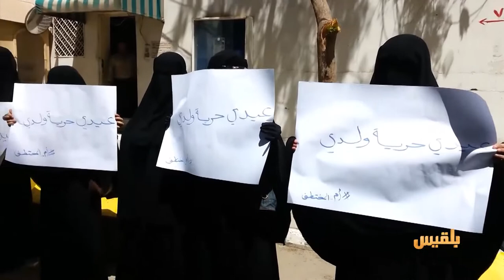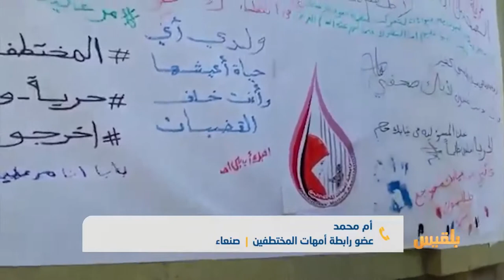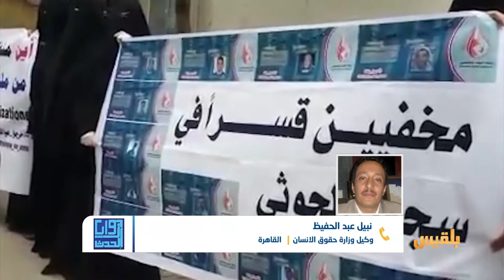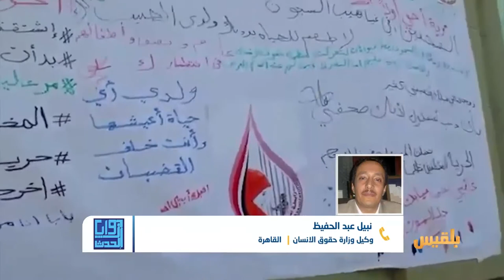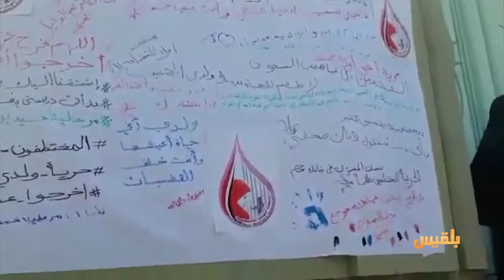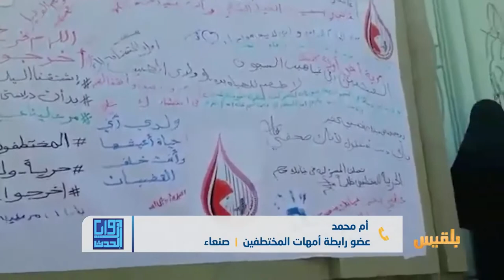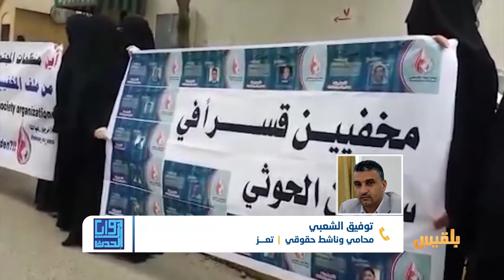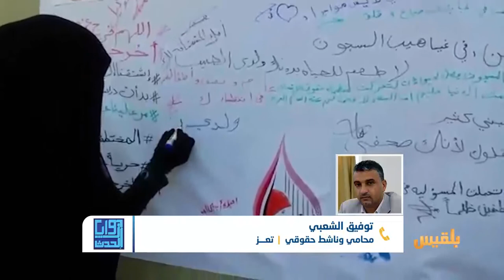زوايا الحدث | أمهات المختطفين..عام من الوقوف على أرصفة الانتظار | تقديم: شادي نجيب